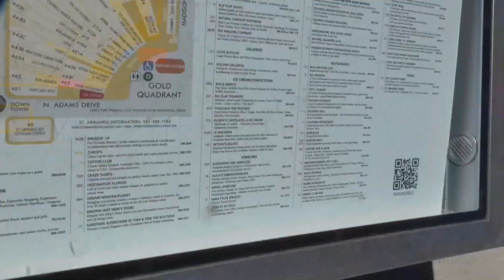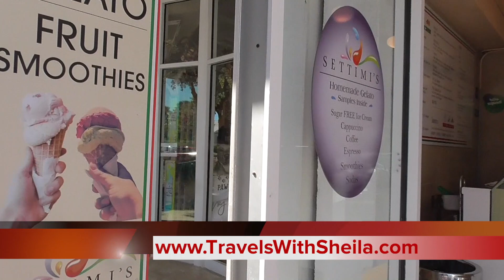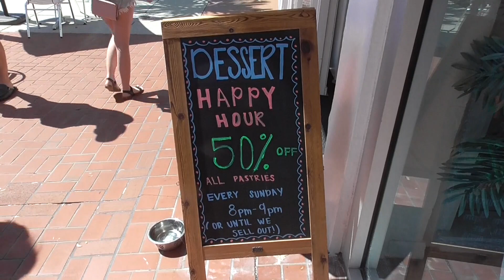Shopping, Food and Beach in Upscale St Armands Key, Sarasota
We walk over the Ringling Causeway (approx. 3 miles from Downtown) to upscale and gorgeous St. Armands Key.  St. Armands Circle is a sophisticated outdoor dining and shopping area with a European flair. (The next best thing to actually being in Europe right now...) And Lido Beach, a stone's throw from the circle has soft white sand and even a Holiday Inn! Talk about location...